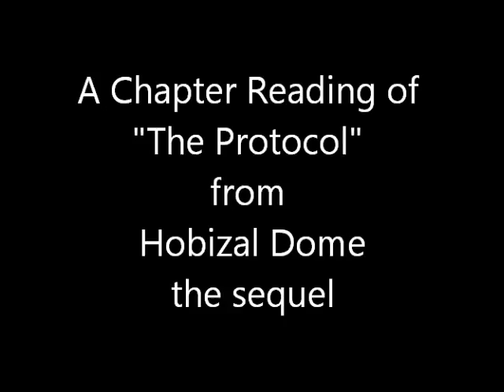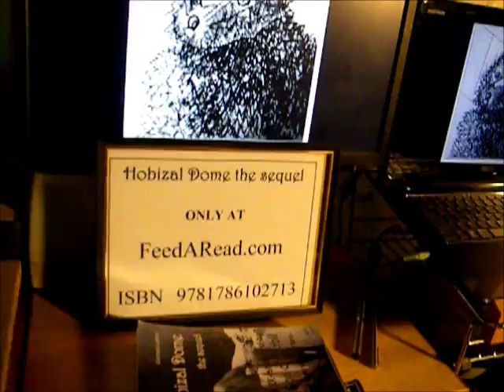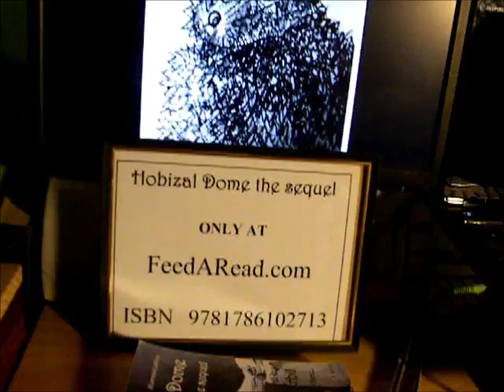Hobizal Dome the sequel, a reading of The Protocol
The author and illustrator, John Linden, reads a short chapter from his new book, Hobizal Dome. This challenging novel demands that we consider doing something completely different and embrace radical paradigm shift. No one chapter can adequately illustrate the wide range of topics covered in this piece of literary fiction. Satirical without being cynical, humorous and wild, and most definitely for adults only... Enjoy!